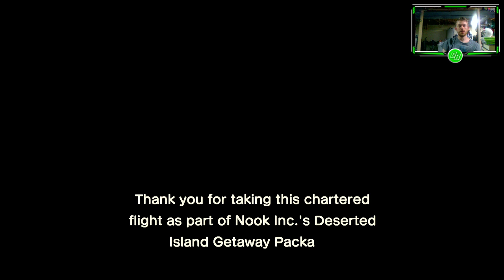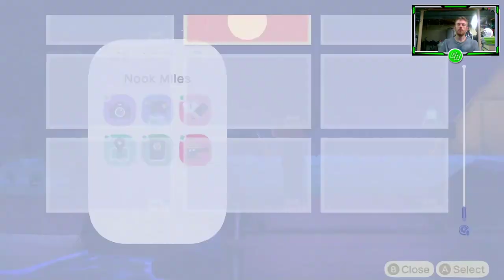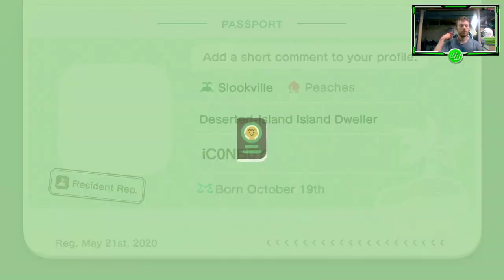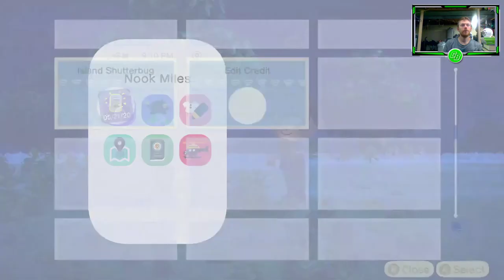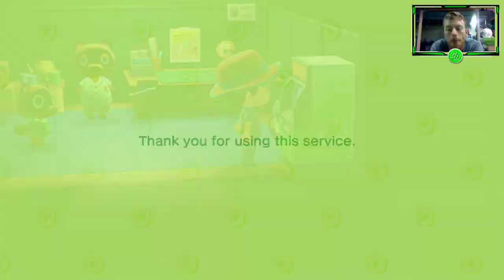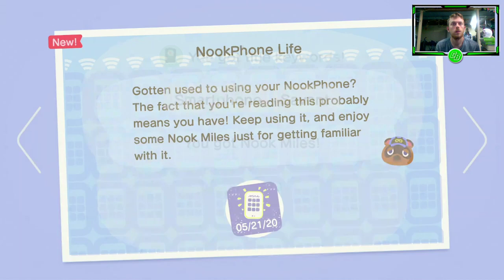Animal Crossing New Horizons - First Time!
First time on Animal Crossing for Nintendo Switch. Come chill for a little while!

💰 TO DONATE ➔ - Donating is not necessary and never expected, but it is greatly appreciated and helps me continue making content. Donating through streamlabs ensures I get the full amount from your donation.

Video uploaded by iC0NB0Y